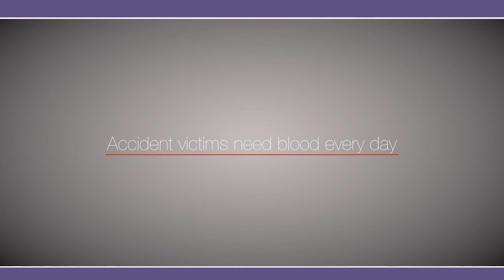CMBC Blaze 1114 130